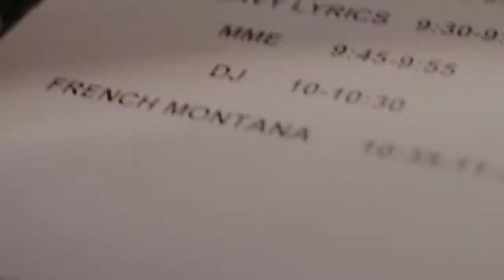FRENCH MONTANA SHOW - MME OPENS FOR MMG